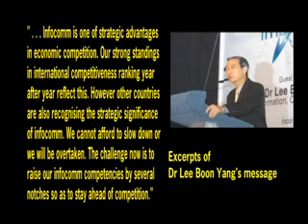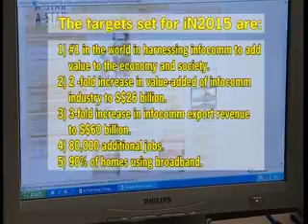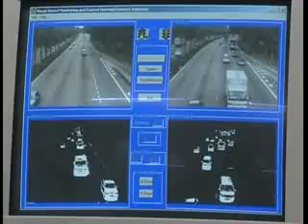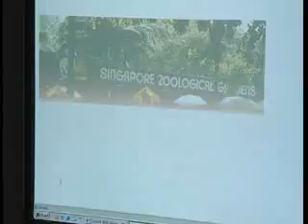Diploma in Infocomm Technology S85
Singapore Polytechnic's Diploma in Information Communication Technology starts you on a Infocomm career. You will be able to get broadband networks up and running and to secure the networks to block off hackers; you will also be able to design, build and maintain web applications. Both of these skills are essential to all businesses and industries as every business is now connected through networks and very business has web presence. Our graduates are highly in demand, even during recession time.